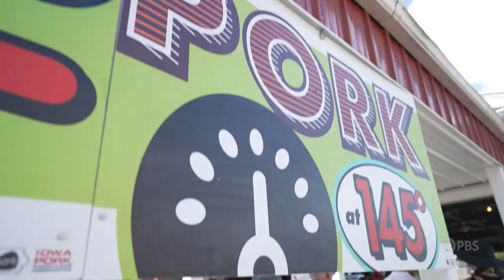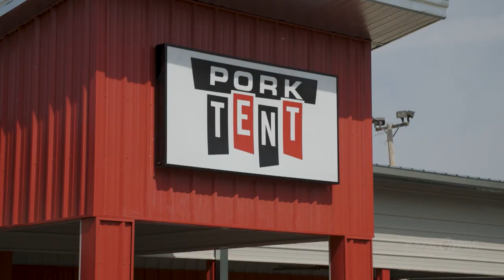Fair Prep - Pork Tent – Fair 2023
There's a new pork tent for the 2023 Iowa State Fair. Learn about the history and significance of the pork tent in its 40 plus year history.